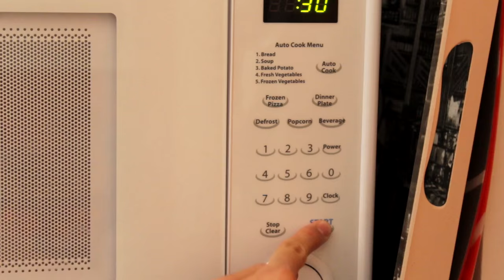MICROWAVE PANCAKES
i decided to try to invent a way to make pancakes in a microwave.

INGREDIENTS (for those who want to risk getting salmonella poisoning for microwave pancakes):

2 tablespoons of melted butter
1 egg
1 teaspoon vanilla extract
1/4 cup of sugar
2 tablespoons of milk
6 tablespoons of all purpose flour
1 teaspoon baking powder

Please stay safe my children.